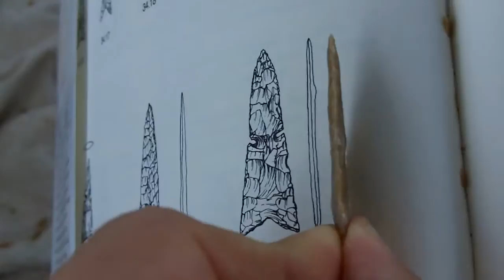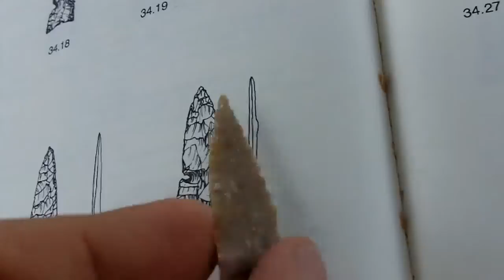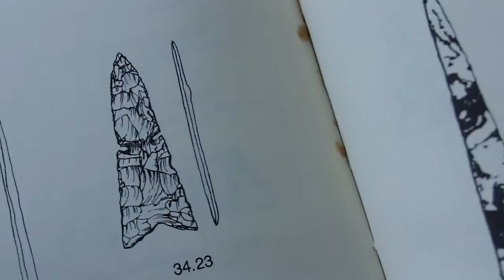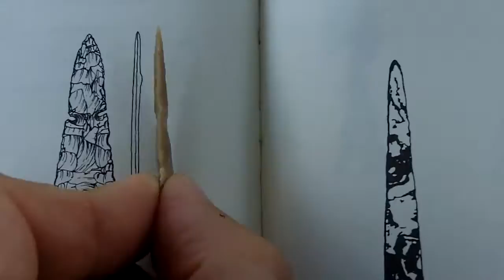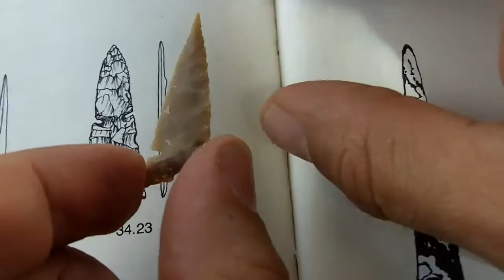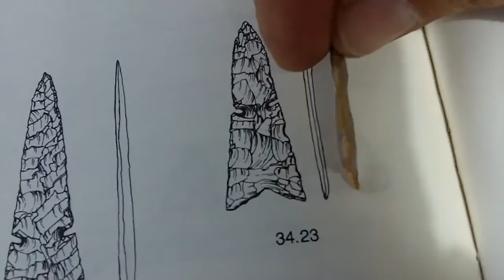259 - Knapping and Talking about Ultra Thin Southwestern Arrowheads 3/4